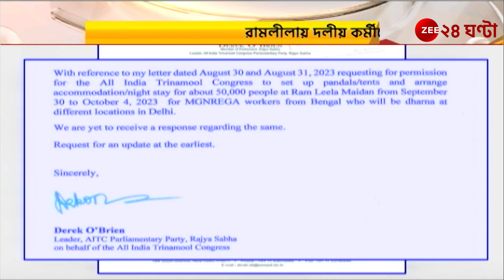TMC: ৫ দিনের জন্য রাম্লীলা ময়দান ভাড়া চায় তৃণমূল | Zee 24 Ghanta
TMC: ৩০ সেপ্টেম্বর- ৪অক্টোবর ধর্না কর্মসূচির জন্য ৫ দিনের জন্য রাম্লীলা ময়দান ভাড়া চায় তৃণমূল | Zee 24 Ghanta